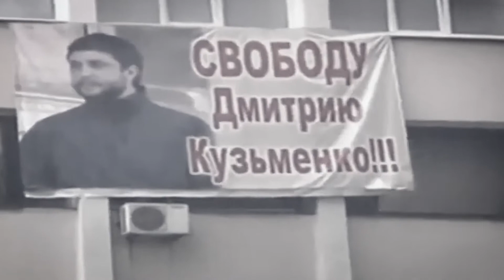Громадський спротив Донбасу - звільнення Маріупольської міськради